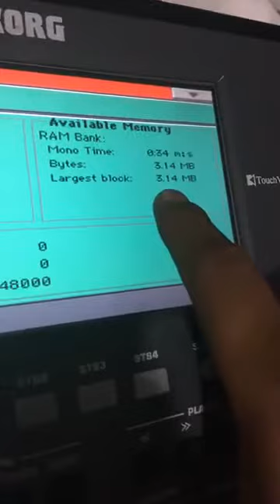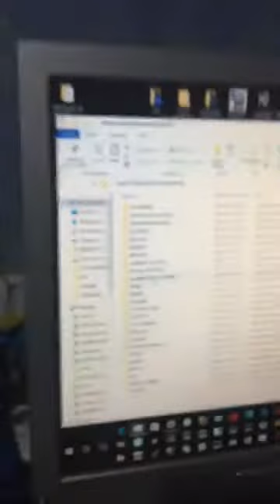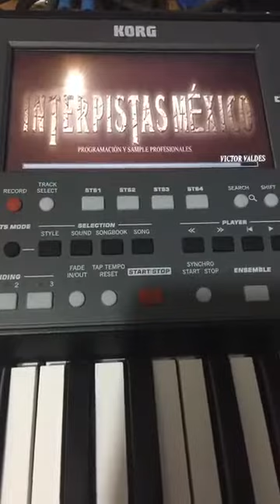Samplers para Pa 600, 300, 900, pax3 y pax4 2017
Este y los demás paquetes cuentan con los drums kits de los modulos que gustes

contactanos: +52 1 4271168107